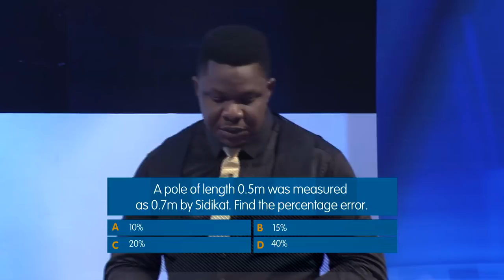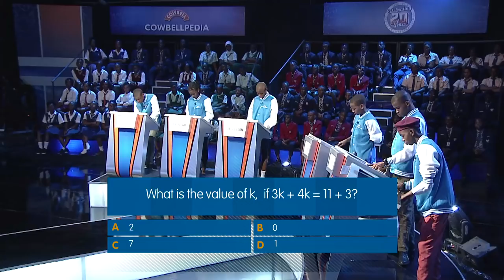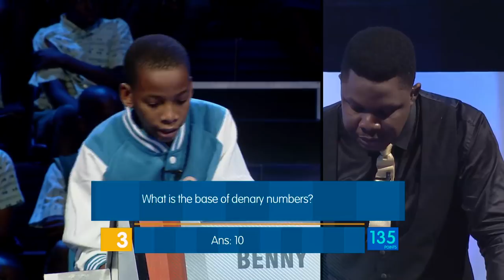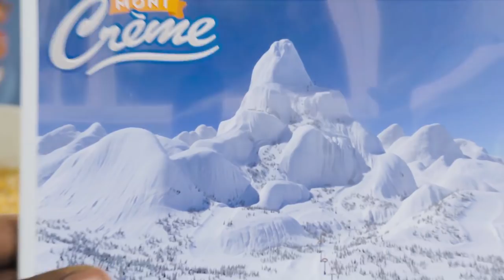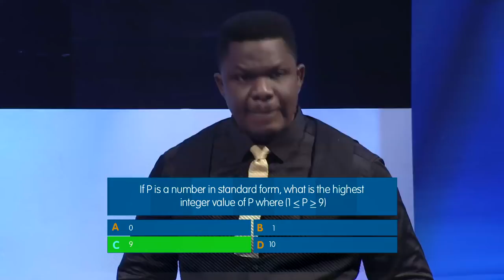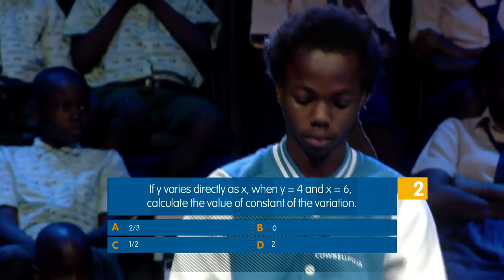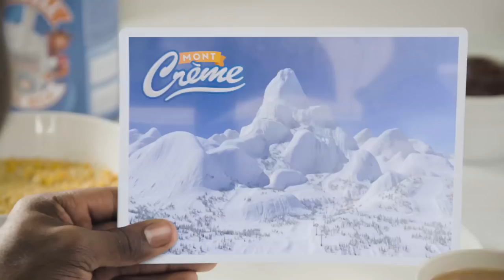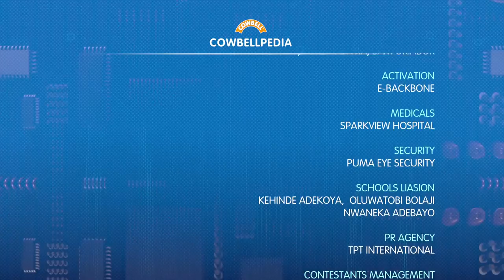COWBELLPEDIA S04E02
Watch the second preliminary contestants compete for the ultimate prize in Cowbellpedia Season 4. Here are this week's contestants;

Junior Category
1. Otutochi Nwadinkpa       -   Nigerian Tulip International College Boys
2. Jefferson Ejaife                -   DSC Technical High School
3. Oyongwo Gwenette         -   Britarch Secondary School Umuahia
4. Festus Ebarekor               -   University Preparatory Secondary School
5. Benny Sampson-Uche     -   Graceland International School
6. Mustapha Muhammad   -   Jigawa State Academy for the Gifted

Senior Category
1. Isinkaye Praise                  -   Federal Government Academy Suleja
2. Fakorede Oluwafunbi       -   Bibo Oluwa Academy
3. Israel Adegboyega            -   Scholars Universal Secondary School
4. Vincent Ezeanyagu           -   Baptist High School Naraguta
5. Adegbamiye Stephen Oluwagbemiga   -   Reality High School
6. Haruna Hassan Kabaju    -   Nigerian Tulip International College Yobe Boys

About Cowbellpedia

Cowbellpedia Secondary Schools Mathematics TV Quiz Show is a National Mathematics competition aired on major TV stations across Nigeria

In the last 20 years, Cowbell has been involved in the sponsorship of Mathematics competition in Secondary Schools in Nigeria to identify, recognize and reward excellence in the subject area of Mathematics.

The show is geared towards nourishing the dreams of Nigerian children by providing a platform that recognizes and rewards excellence in Mathematics in addition to the quality nutrition that is provided by the Cowbell brand for the nourishment of the Nigerian populace, especially children.